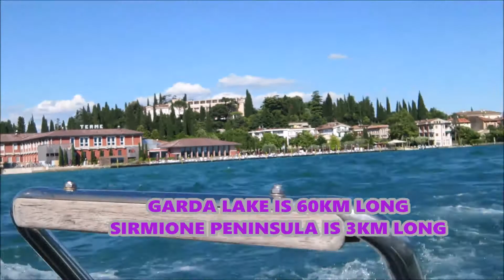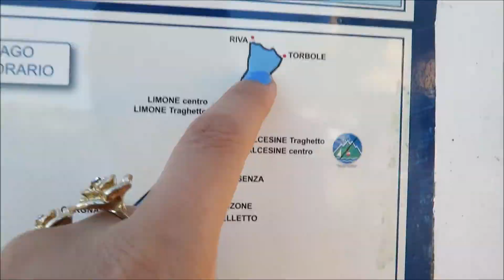Lake Garda- Lago Di Garda- VLOG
The Water was cold but it was still so amazing and relaxing.. Enjoy the VLOG!!